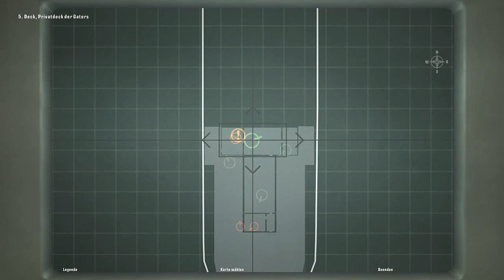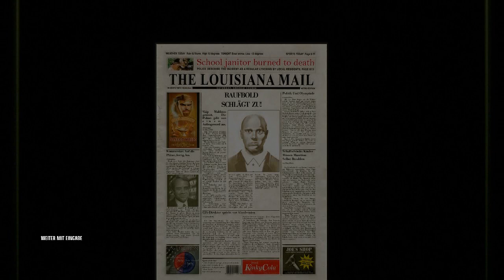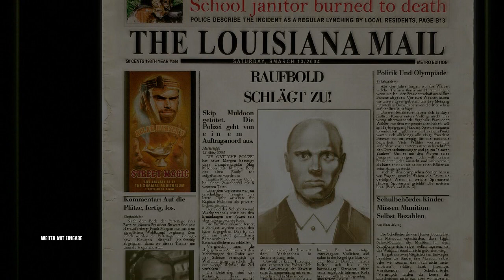Let's Play Hitman: Blood Money [Part 12] - Tod auf dem Mississippi [2/2]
» Let's Play Hitman: Blood Money